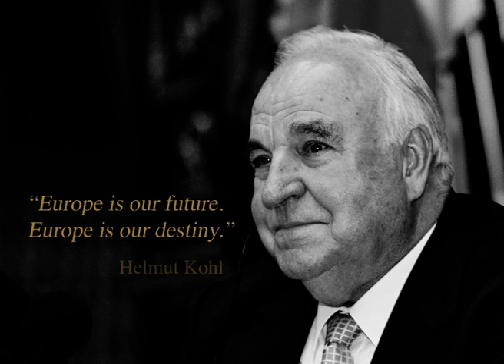Helmut Kohl, a great European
Helmut Kohl put personal friendship at the heart of his political and diplomatic relations. This is how he managed to achieve monumental political goals — from German reunification, building a unified Europe to the creation of the euro.
A European Ceremony of Honour will commemorate his legacy in the European Parliament in Strasbourg from 11:00 CET on Saturday 1 July.